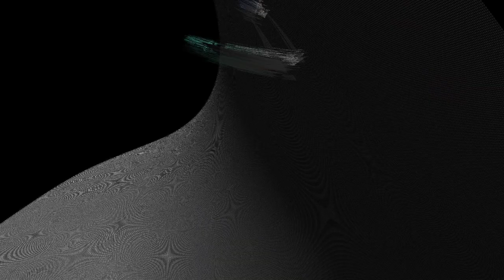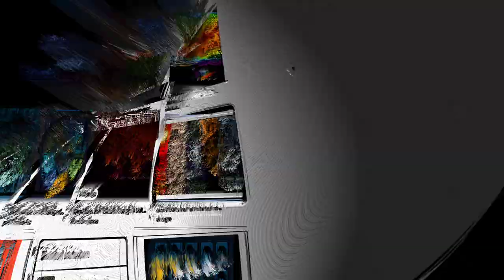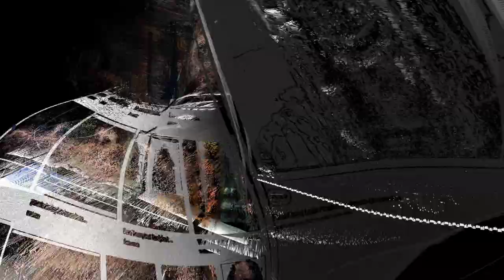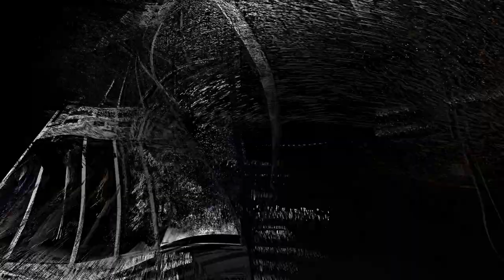Arash Akbari - Forward Slash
Network dynamics prioritize access to the information based on their internal factors like frequency of usage, amount of likes, or the virality of the content. As we tap and click through the endless chunks of information, our agency is affected by the logic of the system. These calculus systems create a kind of agency in the process of accessing, knowing, and acting upon information.
"Forward Slash" aims at presenting the agency of the network platforms in the interactions between the human and digital world, by exploring the internet platforms as emergent, fluid, active, and living matter.
"Forward Slash" is a software-based Audio Visual installation, created by using a virtual mouse, surfing the internet by randomly clicking and accessing different pages and contents. The search results create an evolving matter in a 3d hyperspace that outputs vague and uncertain bits of information. Captured in real-time